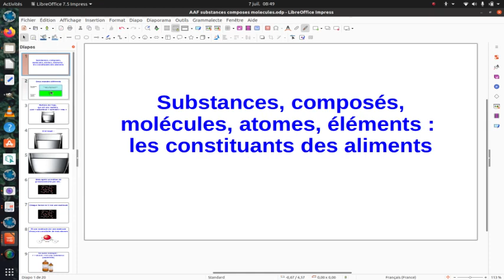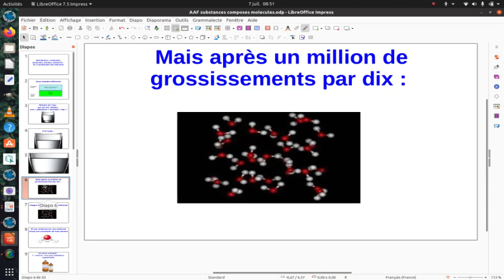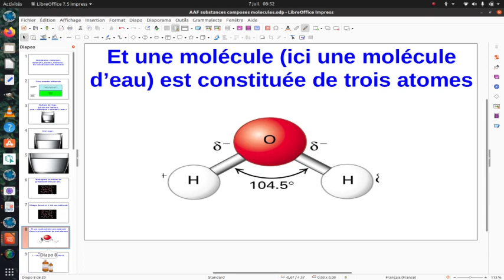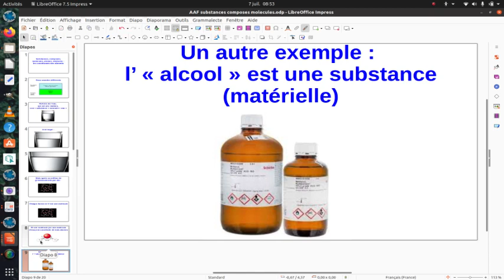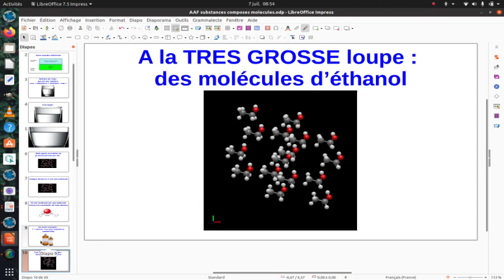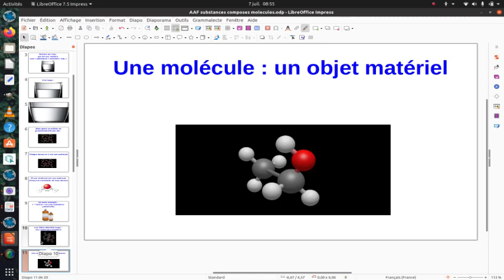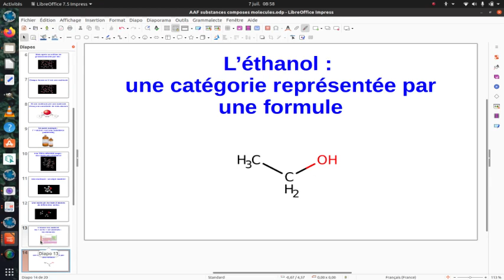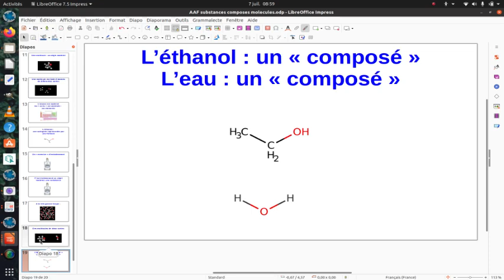La chimie, entre objets concrets et catégories abstraites